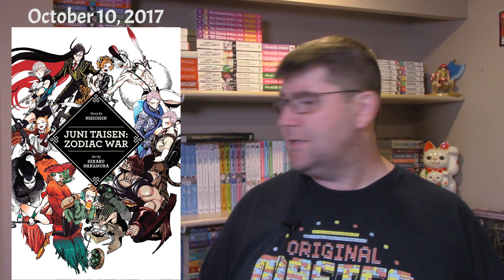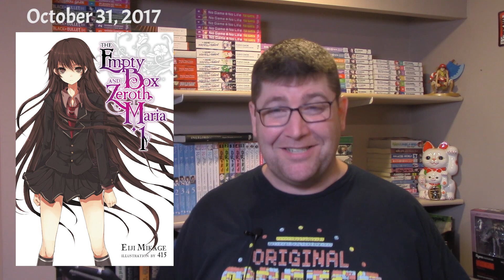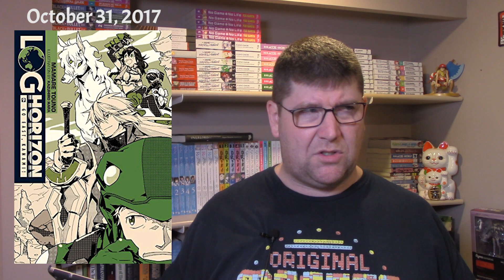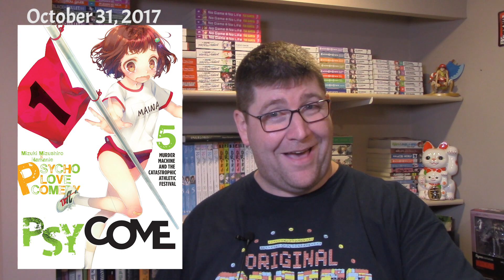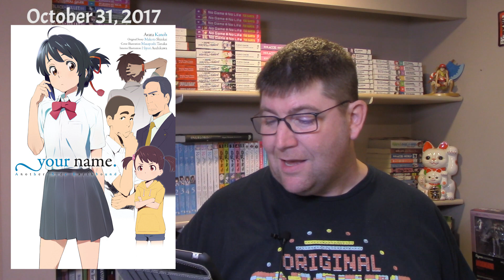Light Novel Releases for October 2017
Here are the light novels we can look forward to reading in October, 2017.
There are 17 light novels releasing this month, some with anime premiering in the coming weeks, and another hotly anticipated title.

Bluesteel Blasphemer: Volume 3 (Synopsis at 21:06)
Purchase amazon.co.uk
Purchase amazon.ca

Invaders of the Rokujouma!?: Volume 7 (Synopsis at 21:36)
Purchase amazon.co.uk
Purchase amazon.ca

Arifureta: From Commonplace to World's Strongest Volume 3 (Synopsis at 22:13)
Purchase amazon.co.uk
Purchase amazon.ca

Juni Taisen: Zodiac War (Synopsis at 4:31)
Purchase amazon.co.uk
Purchase amazon.ca

Grimgar of Fantasy and Ash Volume 3 (Physical Release)
Purchase amazon.co.uk
Purchase amazon.ca

The Faraway Paladin: Volume 3 Secundus (Synopsis at 22:59)
Purchase amazon.co.uk
Purchase amazon.ca

The Rising of the Shield Hero Volume 09 (Synopsis at 23:30)
Purchase amazon.co.uk
Purchase amazon.ca

How a Realist Hero Rebuilt the Kingdom: Volume 4 (Synopsis at 24:22)
Purchase amazon.co.uk
Purchase amazon.ca

If It’s for My Daughter, I’d Even Defeat a Demon Lord: Volume 3 (Synopsis at 25:08)
Purchase amazon.co.uk
Purchase amazon.ca

In Another World With My Smartphone: Volume 5 (Synopsis at 25:39)
Purchase amazon.co.uk
Purchase amazon.ca

My Big Sister Lives in a Fantasy World Volume 6 (Synopsis at 26:47)
Purchase amazon.co.uk
Purchase amazon.ca

Re:ZERO -Starting Life in Another World-, Vol. 5 (Synopsis at 27:17)
Purchase amazon.co.uk
Purchase amazon.ca

Is It Wrong to Try to Pick Up Girls in a Dungeon? On the Side: Sword Oratoria, Vol. 4 (Synopsis at 27:48)
Purchase amazon.co.uk
Purchase amazon.ca

The Empty Box and Zeroth Maria, Vol. 1 (Synopsis at 15:48)
Purchase amazon.co.uk
Purchase amazon.ca

Log Horizon, Vol. 9 (Synopsis at 28:40)
Purchase amazon.co.uk
Purchase amazon.ca

Psycome, Vol. 5: Murder Machine and the Catastrophic Athletic Festival (Synopsis at 29:26)
Purchase amazon.co.uk
Purchase amazon.ca

your name. Another Side:Earthbound (Synopsis at 18:39)
Purchase amazon.co.uk
Purchase amazon.ca

Infinite Dendrogram: Volume 3 (Synopsis at 30:09)
Purchase amazon.co.uk
Purchase amazon.ca

Mailing Address:
L4N 5Z2